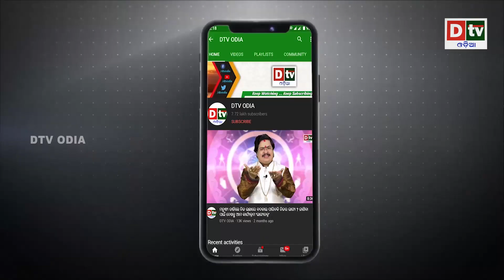ଋଷ- ୟୁକ୍ରେନ ଯୁଦ୍ଧ ବିପଦରେ ପୁଟିନଙ୍କ କୂର୍ଶୀ | Russia vs Ukraine war update | Ukraine Russia conflict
dtv odia,
odia news live,
odisha news,
odia news,
bhubaneswar news,
odisha news,
ଓଡ଼ିଆ news,
odisha lockdown,
odia news,
odisha news
ଓଡ଼ିଆ news
bhubaneswar news
odia news odisha
latest news
ukraine russia
ukraine russia war
russia ukraine